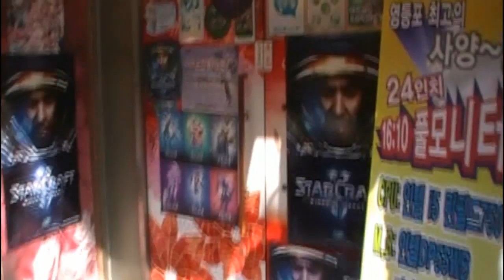Point Blank - PBIC 2011 (2º dia)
Não esqueça de comentar e de votar!

 Segundo dia dos nossos representandes no pais dos jogos online. Dia de muito treinamento!

Acompanhem nesse video o que rolou e mais!

Fiquem ligados, amanhã tem mais!

Trilha:
Limp Bizkit -  Rollin'